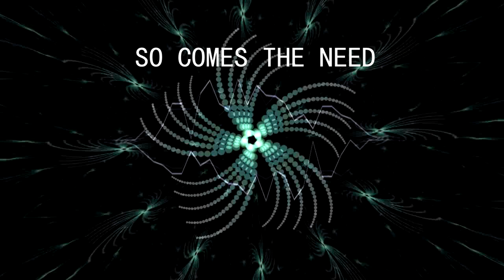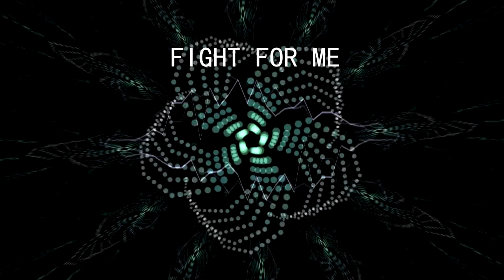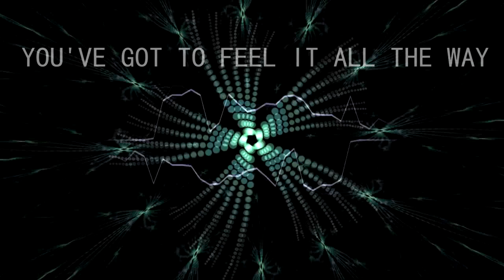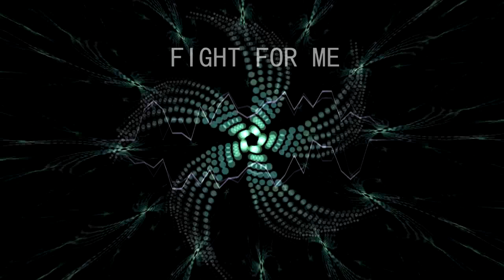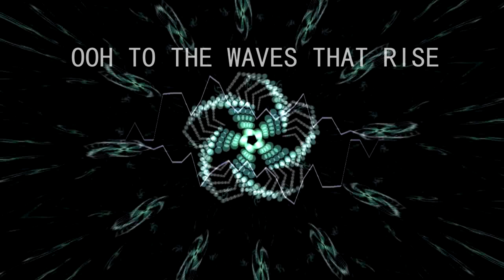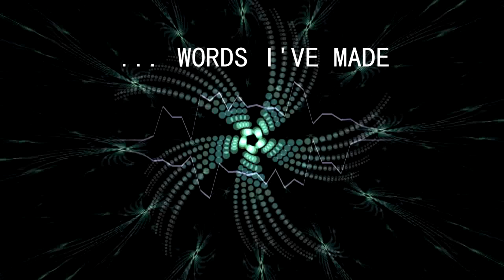Omniabsent - Soul.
Written for the 'Omniabsent' project by Vincent van der Bosch.
An expression of Soul, guitar driven, acoustic,atmospheric piece.

Music and Lyrics: 2016 c+p Van der Bosch